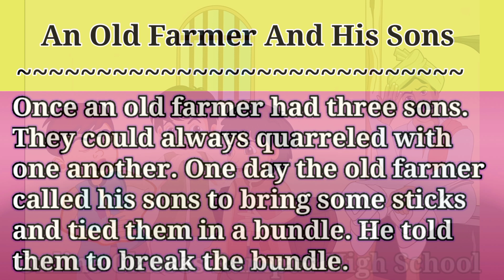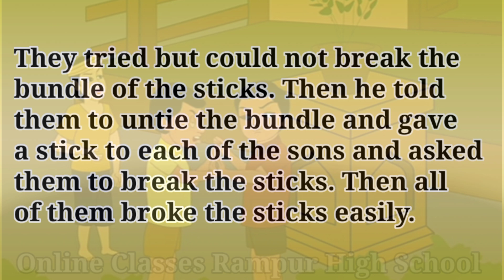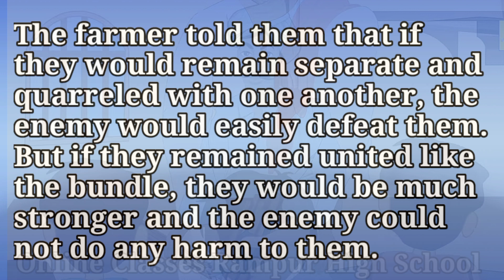Completing Story Unity Is Strength or A Farmer And His Sons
1. A friend in need is a friend indeed /

3. Completing Story on 'Even A Small Creature Can Help A Large One/ One Good Act Deserves Another/ A Lion And A Mouse' (সিংহ ও ইদুরের গল্প)

4. Completing Story A Race Between A Hare And A Tortoise || Slow but study win the race. (ধীরতা কিন্তু স্থিরতা প্রতিযোগিতায় জয় লাভ করে/ খরগোশ ও কচ্ছপের দৌড় প্রতিযোগিতার গল্প)

5. Completing Story Unity Is Strength or A Farmer And His Sons

(একতাই বল)

Once an old farmer had three sons. They could always quarreled with one another. One day the old farmer called his sons to bring some sticks

An Old Farmer And His Three Sons
Once an old farmer had three sons. They could always quarreled with one another. One day the old farmer called his sons to bring some sticks and tied them in a bundle. He told them to break the bundle. They tried but could not break the bundle of the sticks. Then he told them to untie the bundle and gave a stick to each of the sons and asked them to break the sticks. Then all of them broke the sticks easily. The farmer told them that if they would remain separate and quarreled with one another, the enemy would easily defeat them. But if they remained united like the bundle, they would be much stronger and the enemy could not do any harm to them. At this the three sons learnt a great lesson and began to live unitedly and happily.

Moral of the story : Unity is strength.